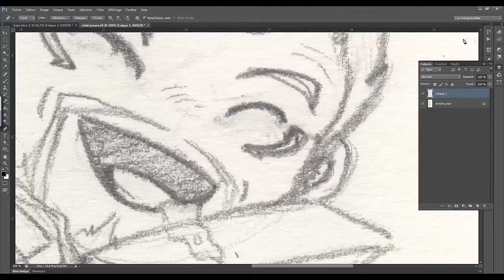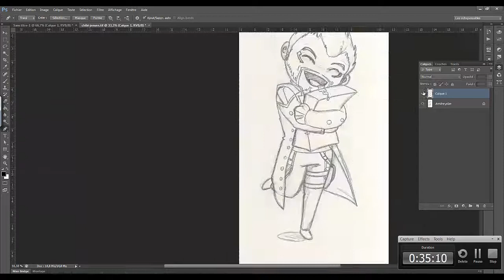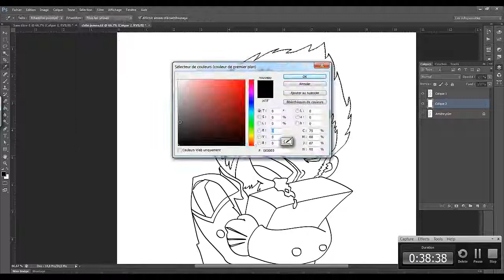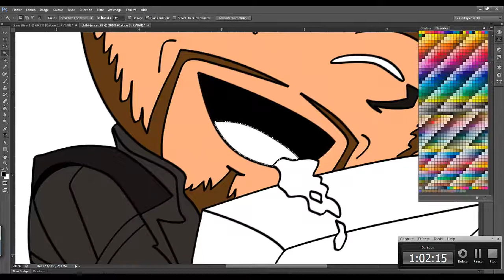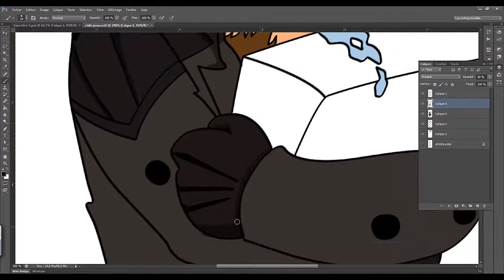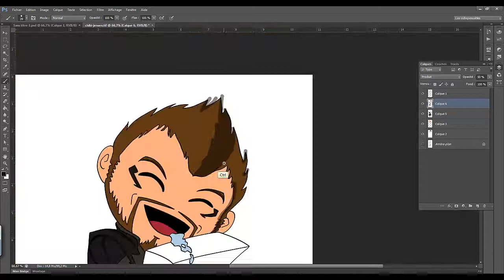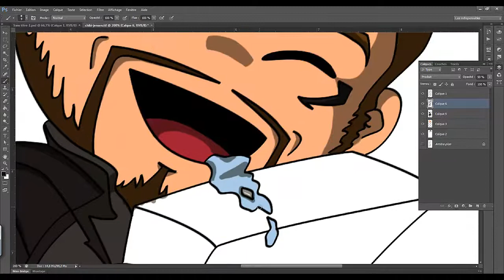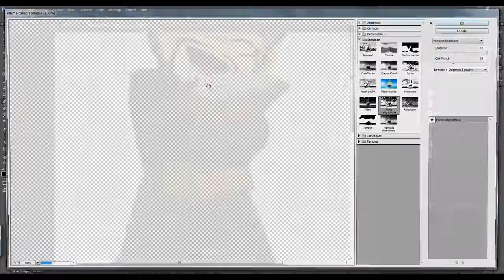Time Lapse #03 - Deus Ex: Human Revolution - Chibi Jensen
Cette illustration m'aura pris environ 2h (sans compter le crayonné) et comme vous l'aurez remarqué je pose les ombres à la portnawak, mon gros défaut... Une source lumineuse ? Quelle source lumineuse ? XD

Musiques : OST du jeu
- Vitaliy Zavadskyy, "jeconnaispasletitre"
- Michael McCann, "Everybody Lies"
- Michael McCann, "Return To Hengsha"
- Weiss&Deviller, "Purity"